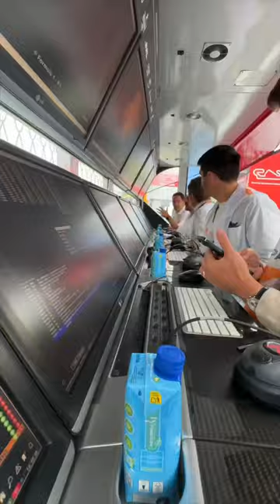C’était n’importe quoi ! (Partie 2) 🇪🇸🏎️